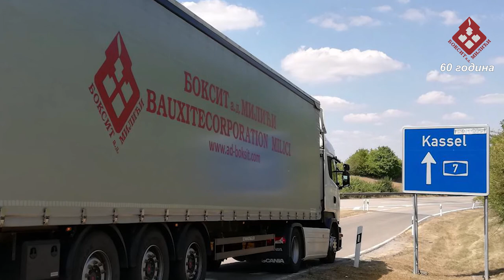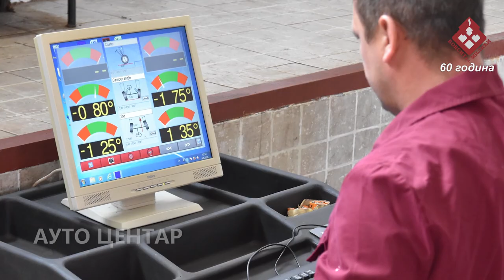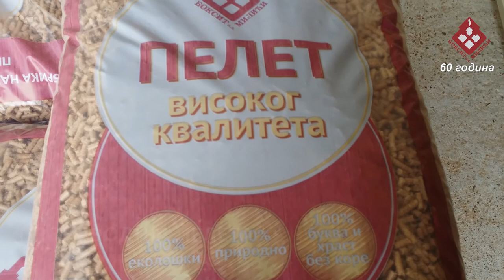Film o Kompaniji "Boksit" a.d Milići